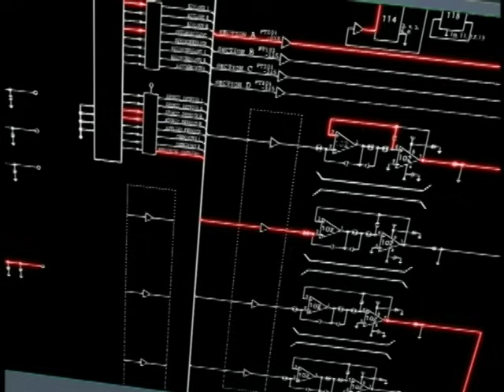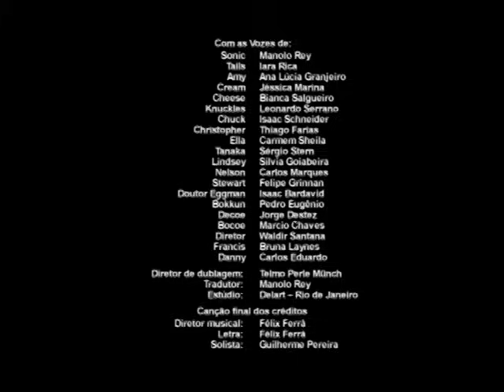SONIC X | episódio 2 - Infiltrado! Área 99 (Dublado)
A polícia persegue Sonic acreditando que é um perigo. Na casa de Cris, Sonic vê Cream and Cheese nas notícias e vai salvá-los.